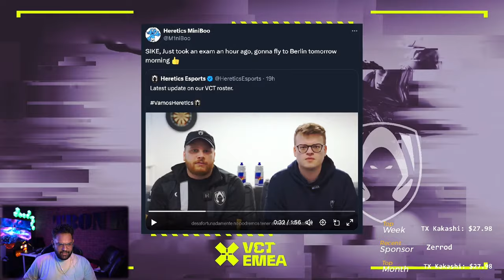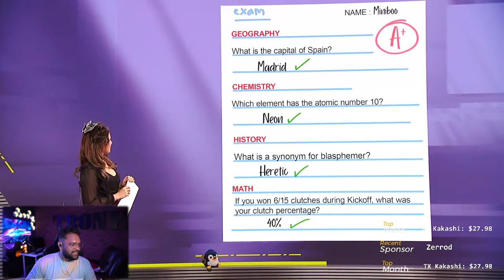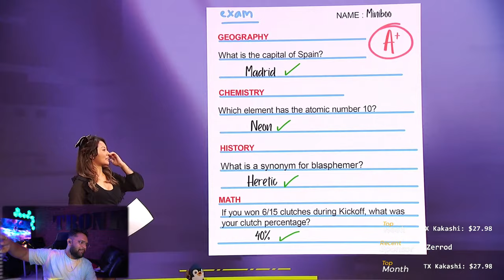WATCHPARTY WITH TBONE VCT EMEA FNC VS TH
💻ASUS ROG
►ROG is the World’s Premium Gaming Laptop Brand,

🖥️ PC Specs
•AMD Ryzen9 5900X
•ZOTAC GeForce 4090
•MSI X570 ACE
•GSKILL 32GB DDR4
•Samsung SSD 1TB WD M2 1TB
•ASUS 360HZ Esports monitor
•Sony DSLR A6600 (sigma 16 lens) with cam link
•G733 Wireless Viper V3 pro Wireless G640 Mousepad

•Cooler Master V1000 Fully Modular 80 PLUS Gold
•ADATA XPG D40 DDR4 RGB 3200MHz (8*4) •Phanteks Enthoo Evolv ATX - Silver
•Samsung 970 Evo Series 250GB PCIE NVME - M.2
•Seagate 2TB Firecuda •Cooler Master MasterLiquid ML240R All-in-one
•ZOTAC GeForce RTX 3080

• Access to member only streams.
• The OnlyFrands Sponsor will have access to exclusive whats app group

About TbOne 👦🏻

• Shobith Rai
• 32
• Bangalore, India